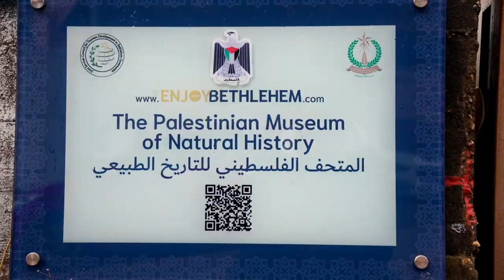Mobile Unit promotional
A short 40 second video to highlight the work of the mobile educational unit at Palestine Institute for Biodiversity and Sustainability at Bethlehem University.